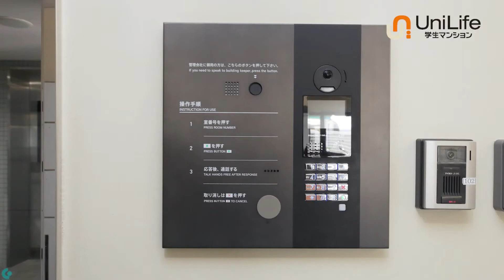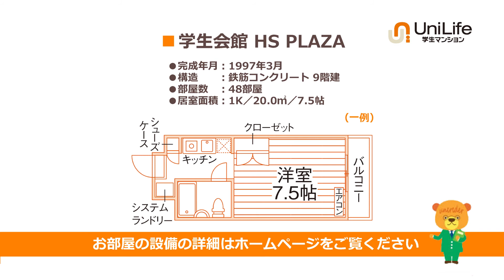【ユニライフ公式動画】学生会館 HS PLAZA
ショッピングセンター徒歩圏内の好立地♪家具家電付きのお部屋あり！
多摩美術大・東京造形大・法政大生にオススメ♪